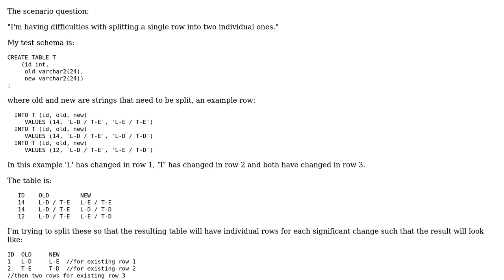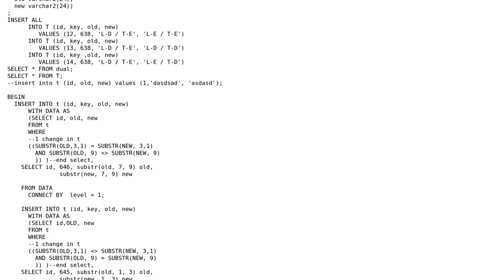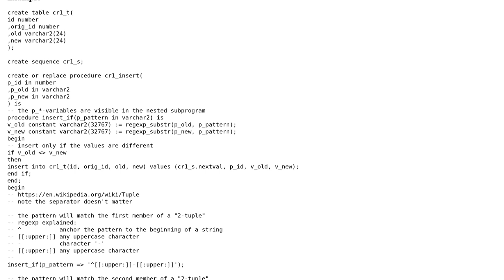Code Review: Oracle query to split 1 row into two where conditions are applicable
With thanks & praise to God, and with thanks to the many people who have made this project possible! | Content (except music & images) licensed under CC BY-SA | Music | Images & others | With thanks to user user272735 user null user Jamal and the Stack Exchange Network Trademarks are property of their respective owners. You are responsible for your own actions.